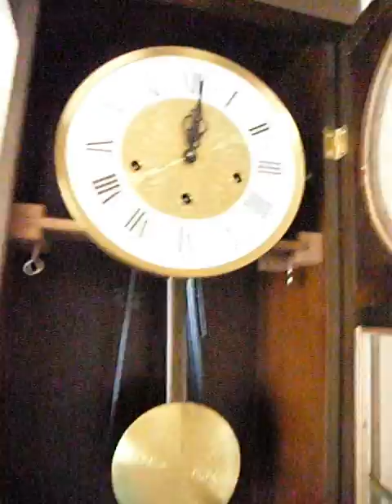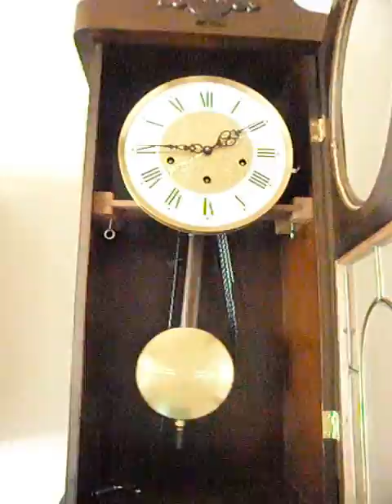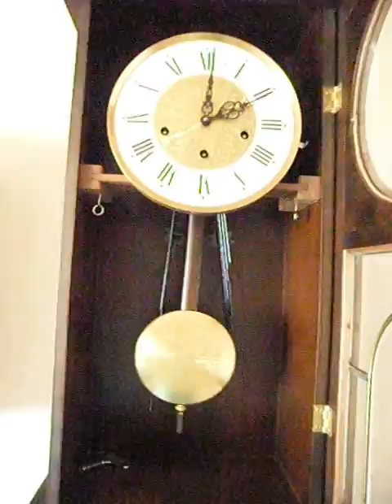Jauch 3 melody chime wall clock - Westminster, St. Michael & Whittington